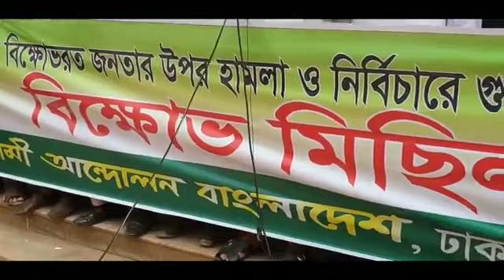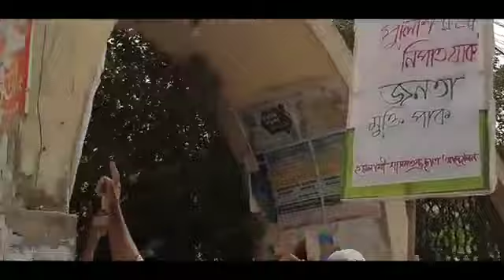হত্যার প্রতিবাদে হুংকার দিলেন শায়খে চরমোনাই।